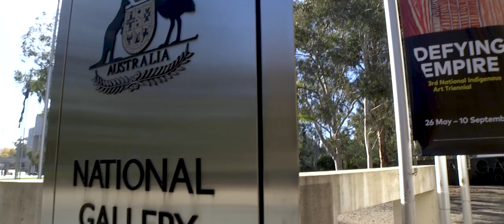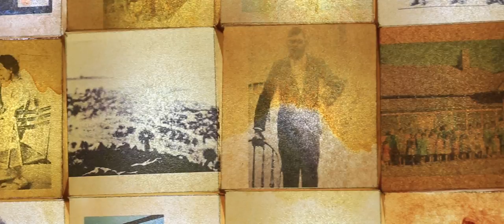Defying Empire - Helen Carroll & Franchesca Cubillo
Helen Carroll - Manager, Wesfarmers Arts and Franchesca Cubillo Senior Curator Aboriginal and Torres Strait Islander Art at the National Gallery of Australia discuss 'Defying Empire'